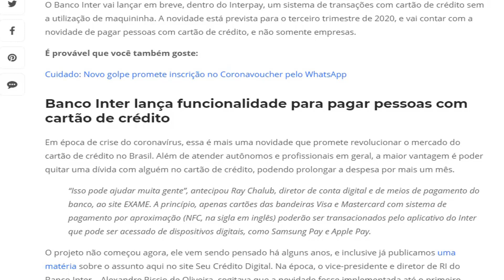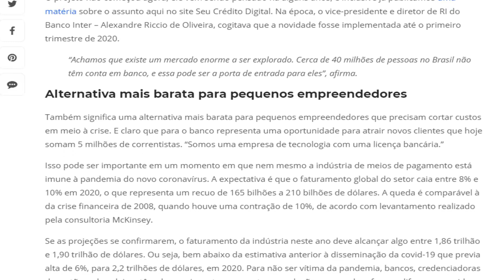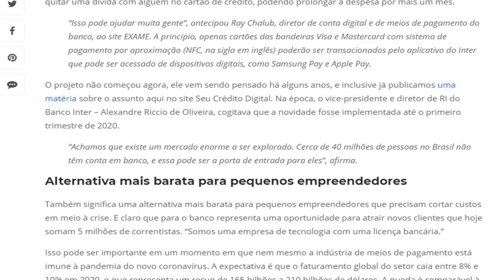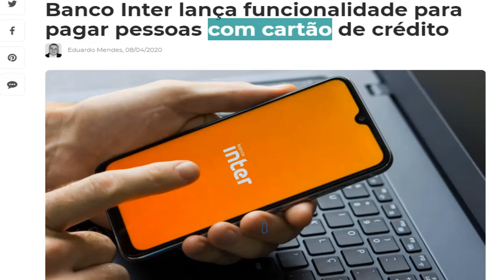Banco Inter lança funcionalidade para pagar pessoas com cartão de crédito Entenda...